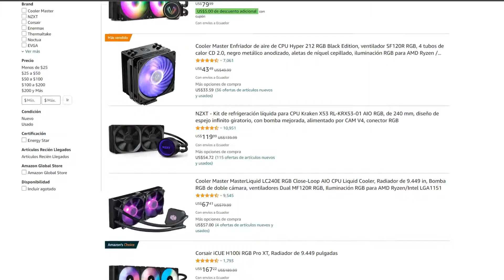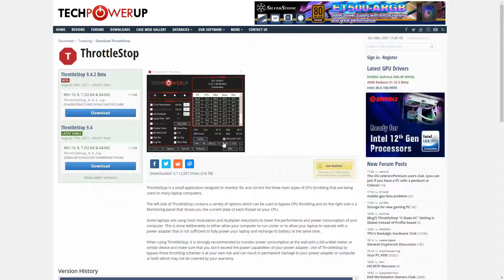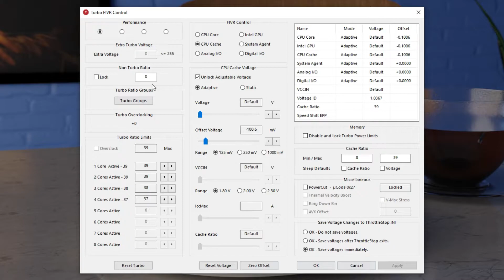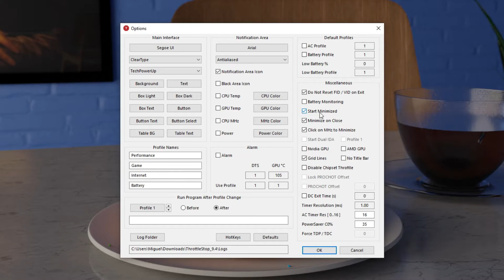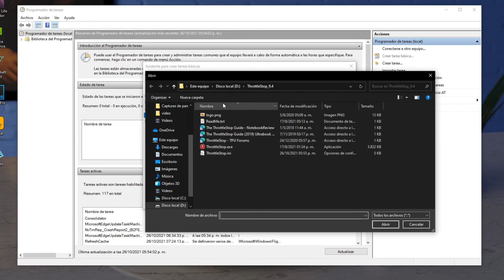CÓMO ENFRÍAR tu CPU INTEL con UN CLICK - UNDERVOLT en SOFTWARE - ThrottleStop Tutorial Español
Tutorial: Cómo bajar las temperaturas del CPU en laptops y PCs con underlvolt, sin riesgos y rápido de hacer! Undervolt por software en procesadores Intel de 2015 en adelante

| Mis Specs |
-CPU: Intel Core i7-4770
-GPU: ASUS ROG STRIX GTX 1050Ti
-RAM: 32GB
-HDD: 2TB Seagate
-SSD: 115 GB HP